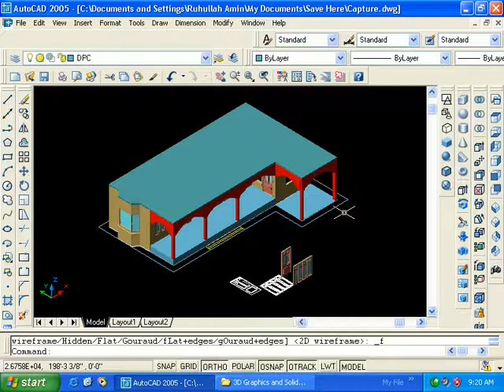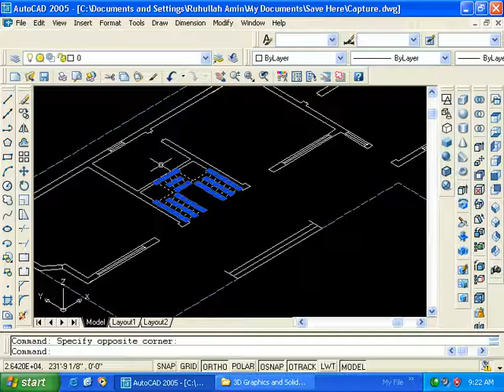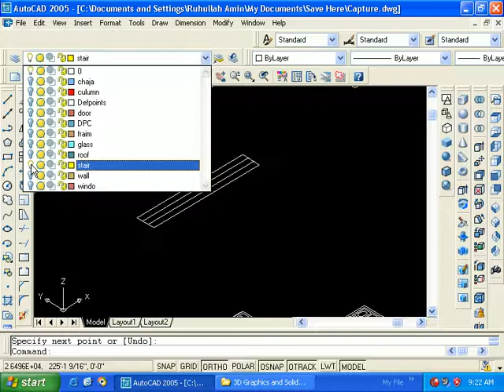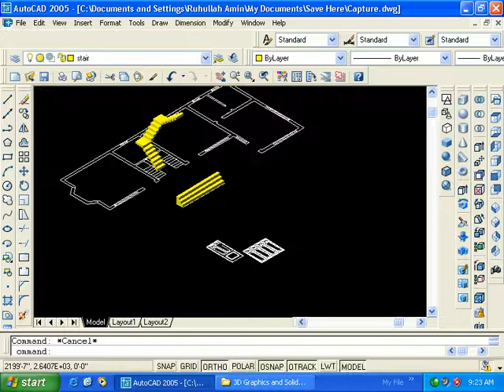How to make 2 Stair Pushto Tutorial By Manzoor Khan Civil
In Today Video we show that you can download any video from YouTube? There is very simple and easy way by which you can download any YouTube video. You need to follow just simple easy method.

== Find you Video by using your keywords/topics
== Open that video in new tab
== Copy the video URL by Ctrl+C
== Paste your link Crtl+V
== Click on download button
== Close popup window which appear
== Now click on Download this video Butten
In Very Little time your video download in your Computer

Keywords;
How to, how, to, download, YouTube, Video, Movies, iPhone, directly, straight, no, Computer, syncing, camera roll, Offline, Save, Video, Apple,